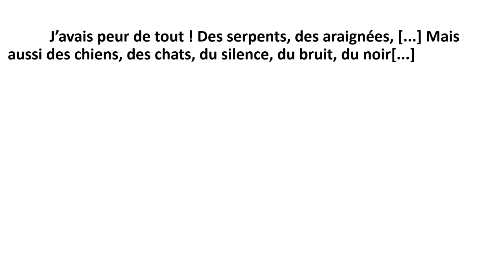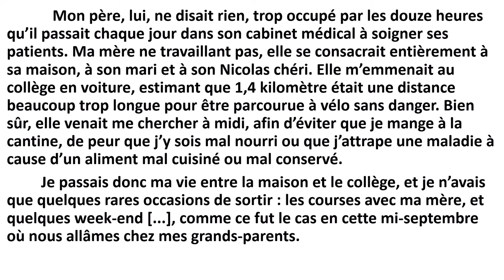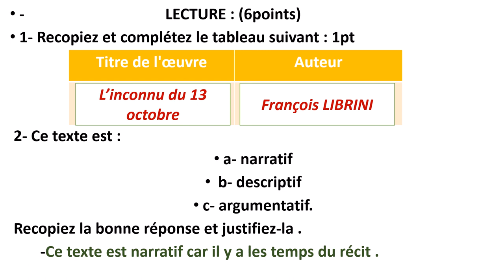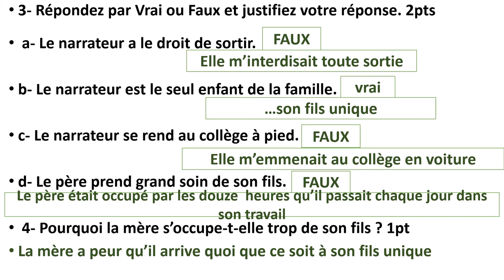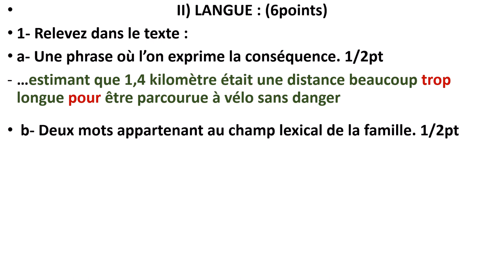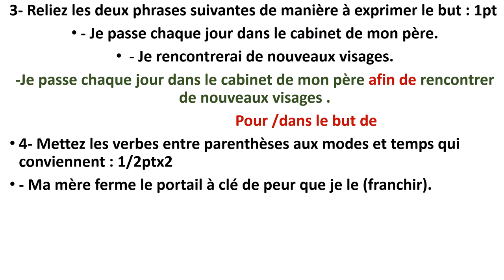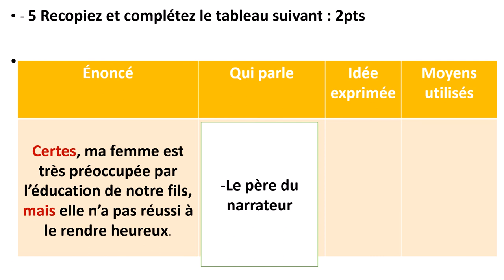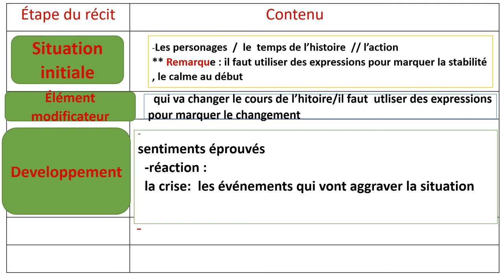préparation à l'examen régional examen 2014 Sous Massa Draa 3ème année collégiale